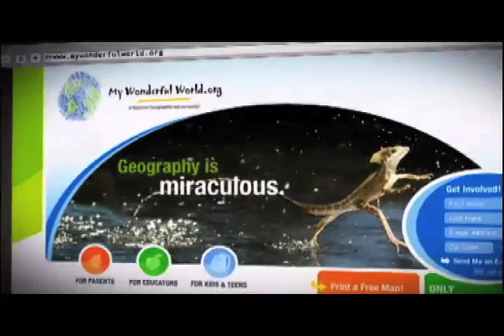Frogs vs. Fungus | National Geographic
Panama's golden frog is a symbol of good luck and prosperity. Now researchers are fighting to save the rare amphibian from a naturally occuring — and deadly — fungus.